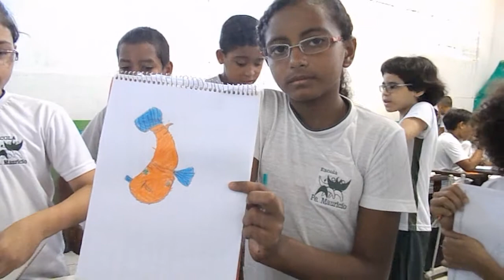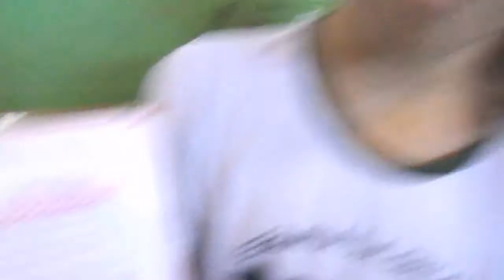Desenhando com Tio Collins, na E.Padre Maurício/ Maiobão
Na volta das férias, os alunos da escola Padre Maurício mostraram que estavam com saudade de desenhar.